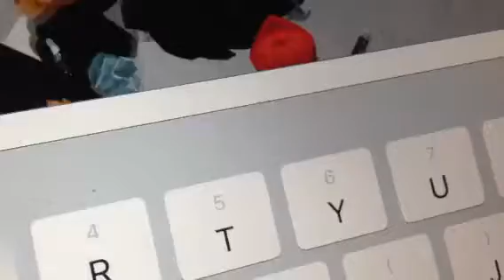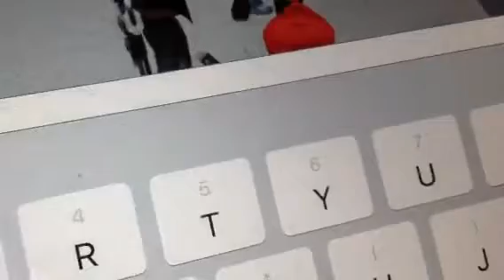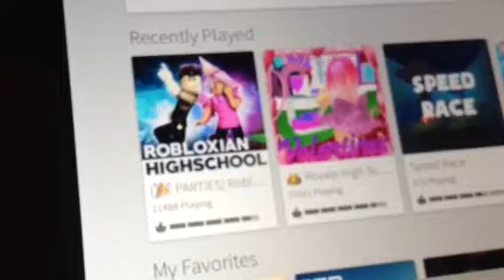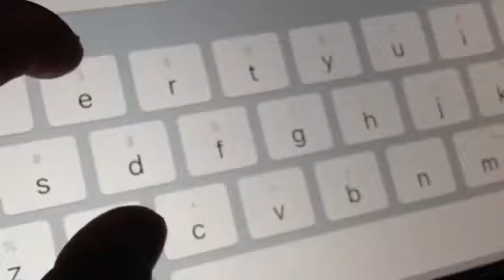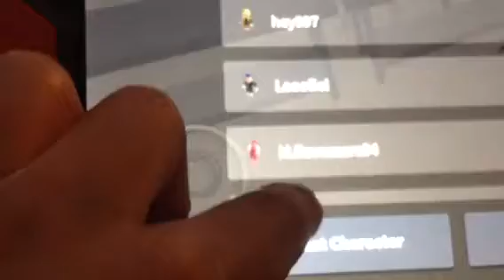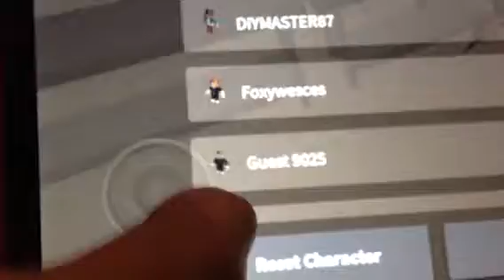ASKING GIRLS IN ROBLOXIAN HIGHSCHOOL CRAZY